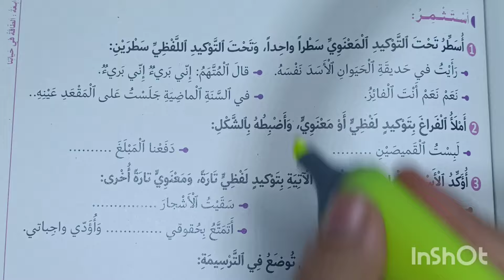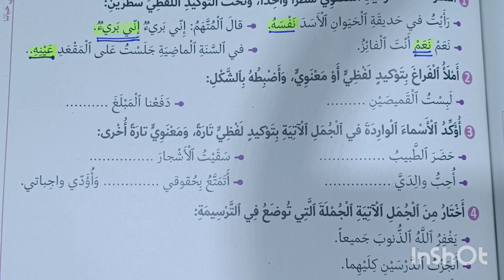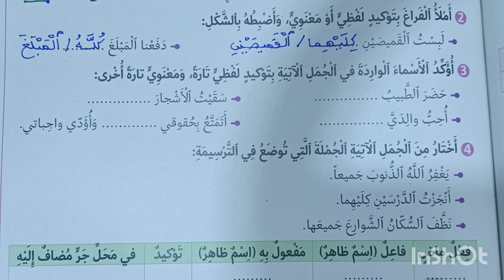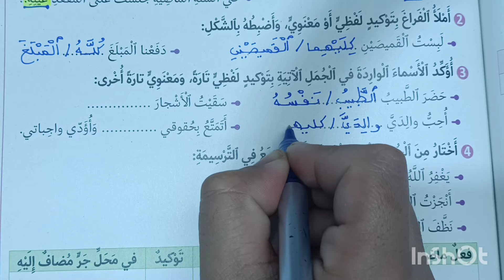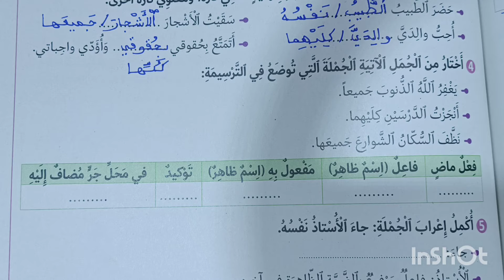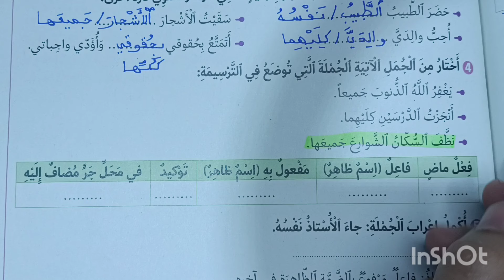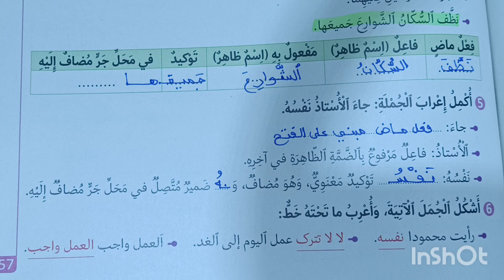التوكيد في رحاب اللغة العربية المستوى السادس الصفحة 157